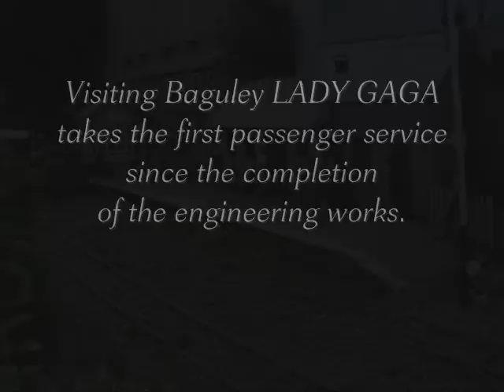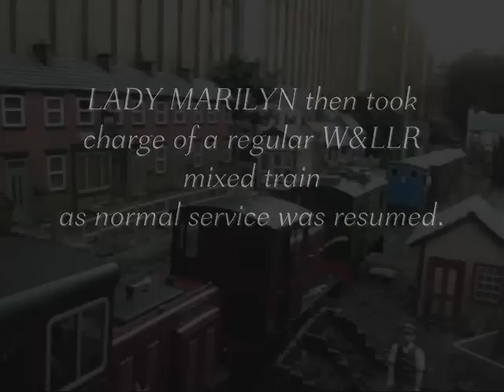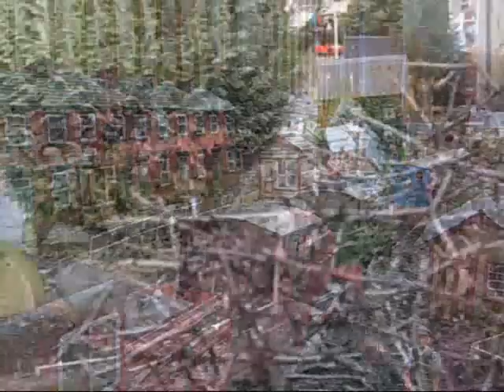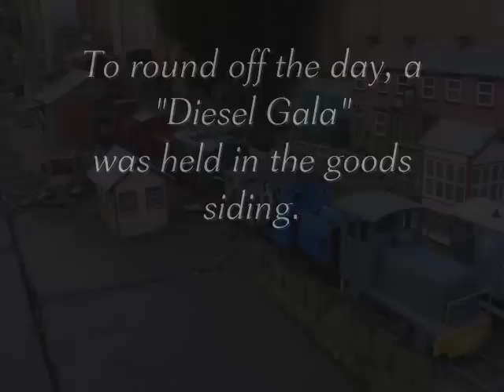W&LLR Re-Opening Day.wmv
After major engineering works (a deviation to cross a new water feature), the Westwood & Loscoe Light Railway was officially re-opened to traffic on Thursday 24th February in the company of my good friend Matt Acton.